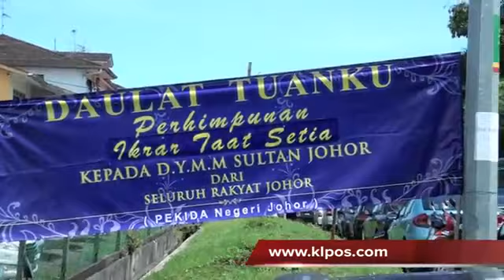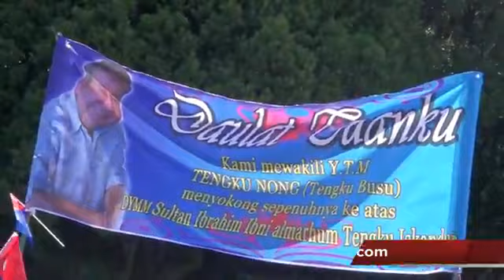Sekitar Perhimpunan Ikrar Taat Setia Kepada D.Y.M.M Sultan Johor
Credit to KLPOS